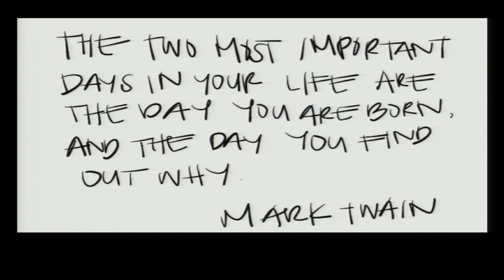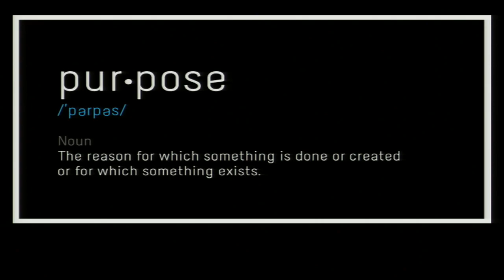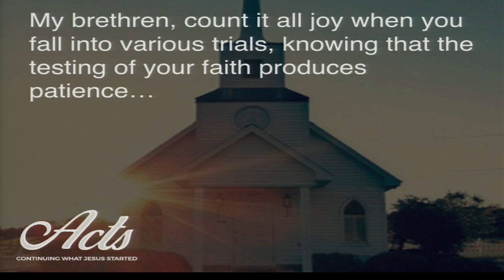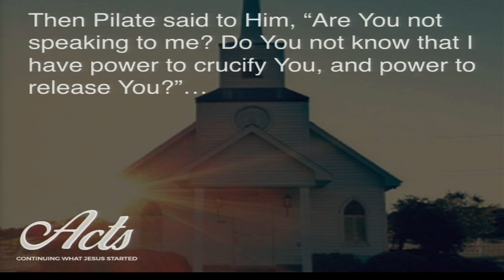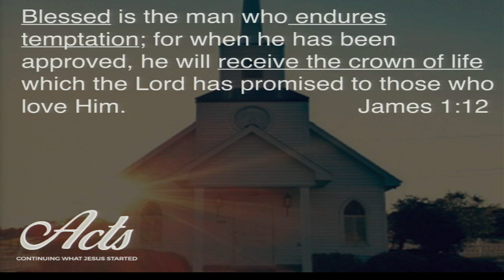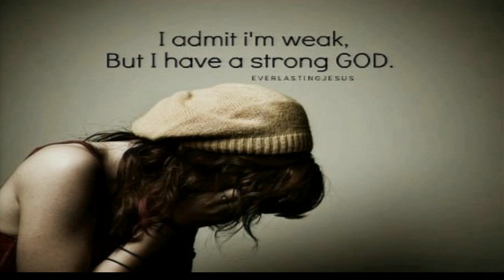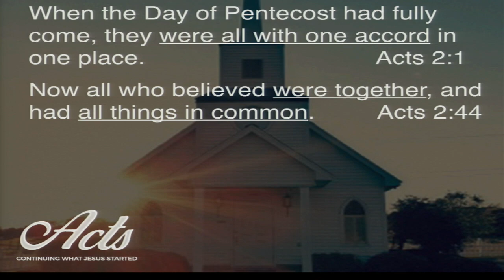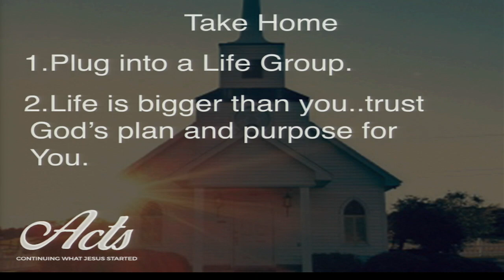Power for Your Purpose. Acts 4:23-37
Acts 4:23-37 Today we will learn about Trusting in God's Purpose and Power for Boldness